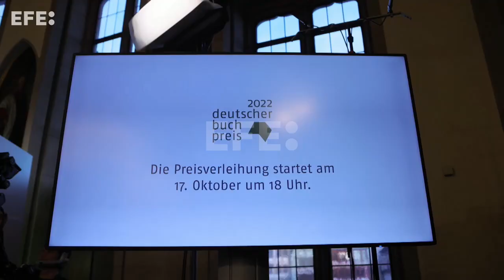Una novela testimonial sobre sexualidad no binaria gana el Buchpreis alemán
Fráncfort (Alemania), 17 oct (EFE/EPA).- (Imagen: Ronald Wittek) Kim de l'Horizont ganó el Deutscher Buchpreis, que se entrega a la mejor novela alemana del año como aperitivo de la Feria de Fráncfort, por "Blutbuch" (Libro de sangre), una obra en la que elabora su propia experiencia de busca de definición sexual al no poder identificarse como mujer ni como hombre.
Edición y locución: Mercedes Ortuño Lizarán